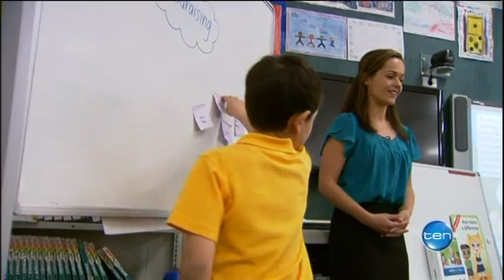Education anger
Hundreds of school support staff will walk off the job tomorrow to protest planned education cuts.